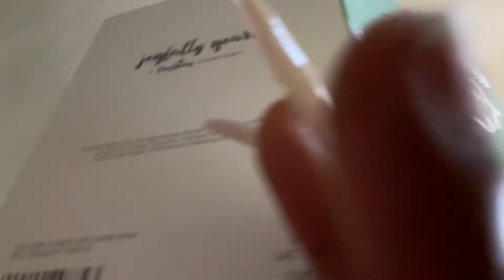I QUIT MY TOXIC JOB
I AM TAKING A LEAP OF FAITH AND LEAVING YHE COMPANY I HAVE BEEN WITH FOR 8 YEARS. TO FOCUS ON ME AND MY BUSINESS. PLEASE KEEP SUPPORTING AND PRAYING FOR ME! I TRUST GOD IN ALL I DO.